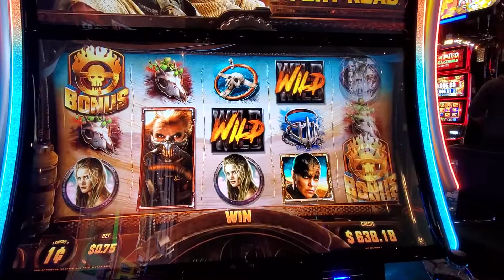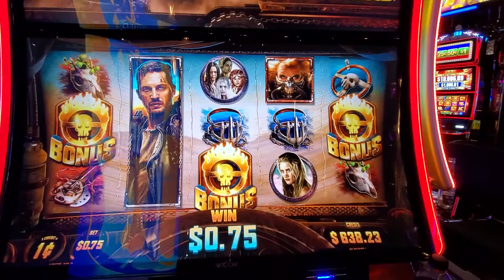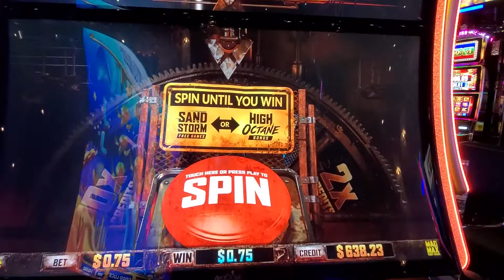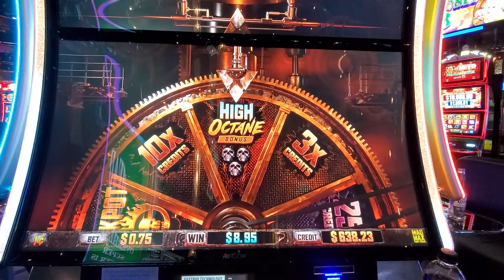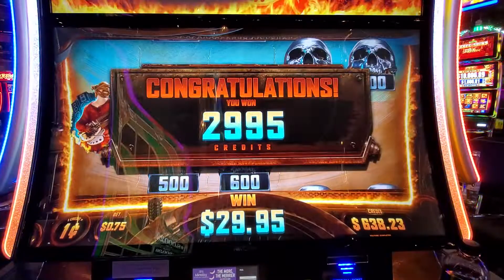Mad Max Slot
Fun on Mad Max Slot!

Slot Affair is an entertainment channel. Videos are intended for 18+ only. Please gamble responsibly and have fun.

The Best Slot Channel. How I win playing slot machines in Las Vegas. Beat the casino odds. World famous gamblers. Win at slots. Gambling. Gaming. Games. Vegas. Las Vegas Strip. Vegas Baby. How to win. Live slot play. Slot Machines. Betting. High Limit.  Winning. Massive Win. Big Win. Huge Win. Fun. Free. OMG. Action. Handpay. Jackpot. Las Vegas Casinos. Pinball. Double Diamond. Old School Slot Machines. New Slots. Lucky gamblers winners. FYP. Funny. Entertainment. Lifestyle. Gambling tips and tricks. Gambling secrets. Free online.

All uploads and content are Copyright Slot Affair.